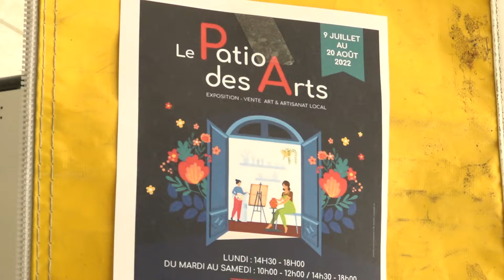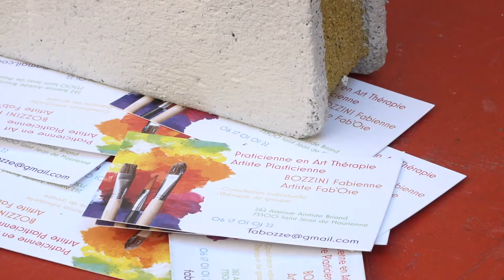Patio des arts - atelier Crée ta fleur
Atelier "Crée ta fleur" avec Fabienne Bozzini au Patio des Arts, une activité permettant aux participants créer leurs compositions faites à partir d'objets de récupération.